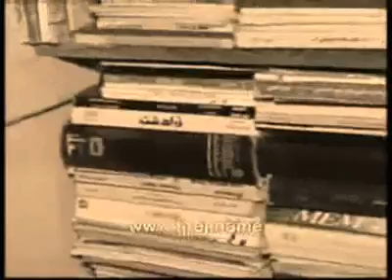Seydayê Tîrej -Ey bilbilê dilşadî